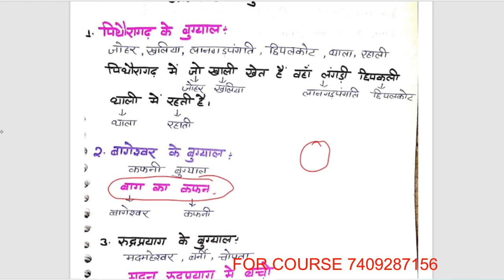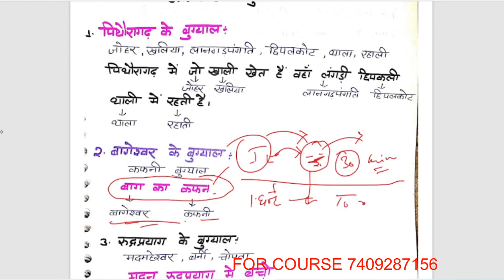RO ARO PREPARATION || उत्तराखंड के जल प्रपात शोर्ट ट्रिक|| SHORT TRICKS || UKPSC RO ARO SYLLABUS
ukpsc ro aro 2023 notification,
uttarakhand ro aro syllabus,
ukpsc ro aro notification,
uttarakhand ro aro eligibility,
ukpsc ro aro sarkari result,
ro aro uttarakhand,
uttarakhand ro aro vacancy,
ro aro vacancy 2023 in hindi,
What is the salary of Aro in Uttrakhand?
What is the qualification for UKPSC RO?
What is the salary of RO in Uttarakhand?
What are the posts for UKPSC?
What is the salary of BDO officer in Uttarakhand?
What is the promotion of ARO?
How many attempts are there in UKPSC?
How can I become SDM in Uttarakhand?
Who is eligible for upper PCS Uttarakhand?
What is the work of Aro?
What is the salary of upper PCS in Uttarakhand?
What is the salary of SDO in Uttarakhand?